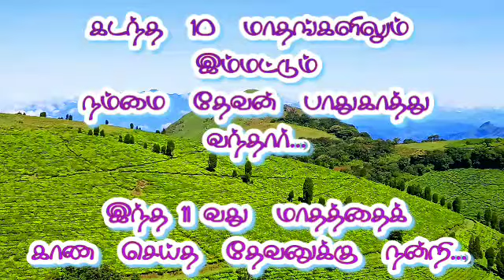வாக்குத்தத்த வசனம் | கிருபையின் ஊழியங்கள்